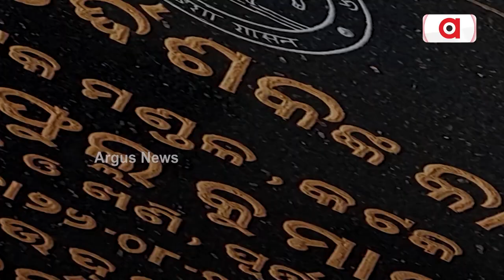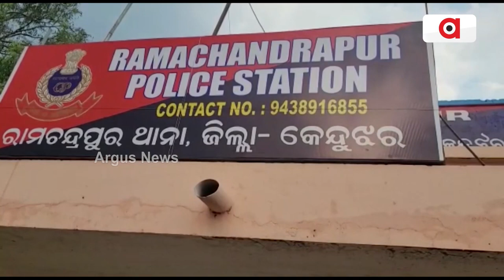ନିଶ୍ଚିନ୍ତକୋଇଲିରେ ଚାଲିଛି ବେଧଡକ ବାଲି ଲୁଟ୍ || Nischintakoili Sand Loot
କଟକ ନିଶ୍ଚିନ୍ତକୋଇଲିରେ ଚାଲିଛି ବେଧଡକ ବାଲି ଲୁଟ୍। ବିନା ନିଲାମରେ ଘାଟରୁ ଉଠୁଛି ଶହଶହ ଟ୍ରକ ବାଲି। କୋଟିକୋଟି ଟଙ୍କାର ରାଜସ୍ଵ ହରାଉଛନ୍ତି ରାଜ୍ୟ ସରକାର ।